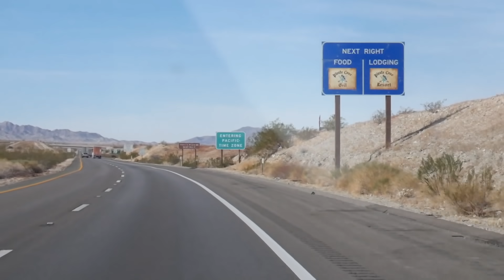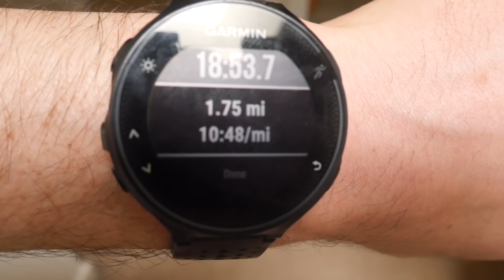The Adventures of Ari and Ani Begin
The days following the news of my sister's death were first filled with peaceful solo exercise, and then an unexpected road trip to go pick up a very good boi.
This would not have been possible without my best friend, Jesse, being there for me unconditionally. Just putting that out there.
Per usual, I made all the music in this video.